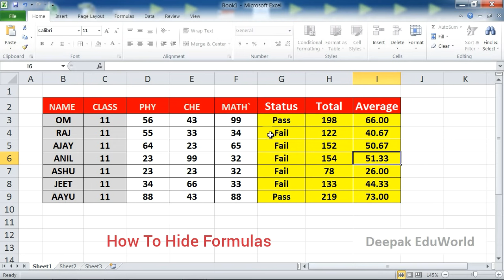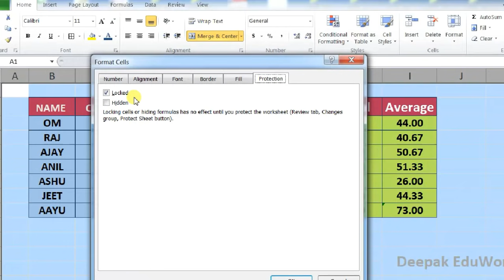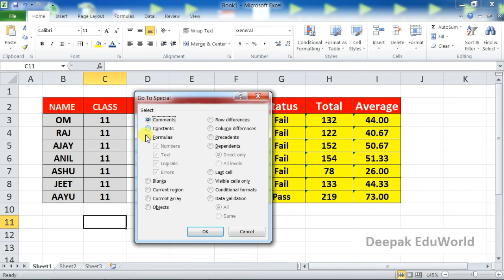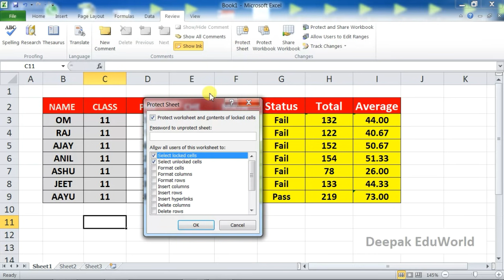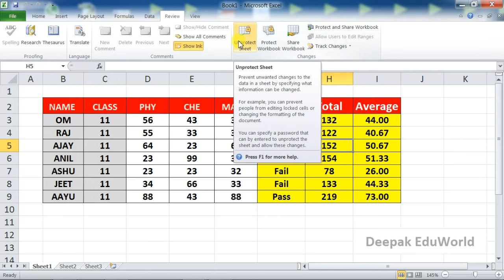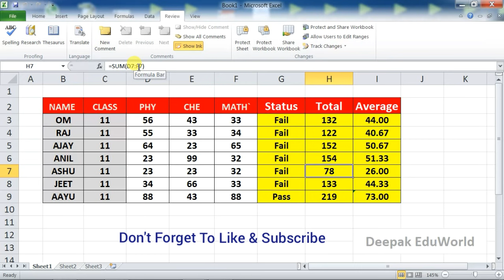How To Hide Formulas in Excel HINDI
How To Hide Formulas in Excel Hindi - Hide formulas in a worksheet so that they are not displayed in the formula bar. Formulas in an Excel worksheet are hidden by protecting the worksheet with the hidden property applied to the required cells. Work in all ms excel versions 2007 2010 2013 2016

The steps to Hide Formula in Excel are

1) Right click on the cells containing the formula
2) Click on the Protection Tab
3) click on the Hidden Button
4) Uncheck the Locked Tab
5) Click OK
6) Click on the Review Tab
7) Click on Protect sheet
8) enter a password
9) reenter the password
10 ) You are done